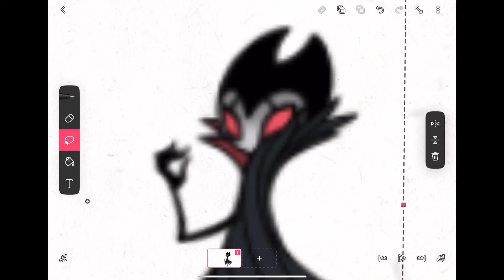when you have nothing to post